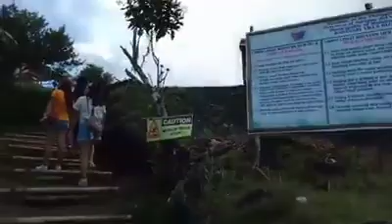CAMP LANGIT | ARAT NA!